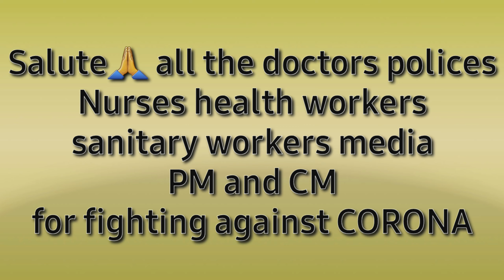Corona virus awareness song|Corona song in telugu|covid-19song with telugu sub titles|NaaKitchenmate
We should take a strong stand and fight against CORONA and please give a strenghthy motivation to people who is suffering from COVID-19

Salute🙏all the doctors polices nurses health workers sanitary workers media PM and CM for fighting against CORONA

Take care you all😍
Stay healthy and be happy👍